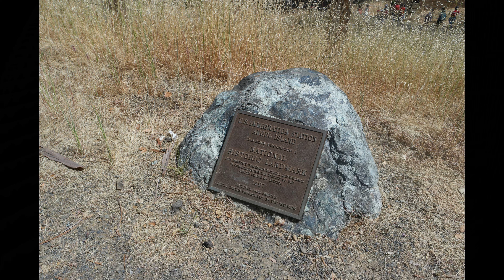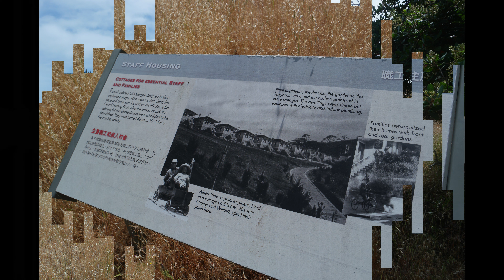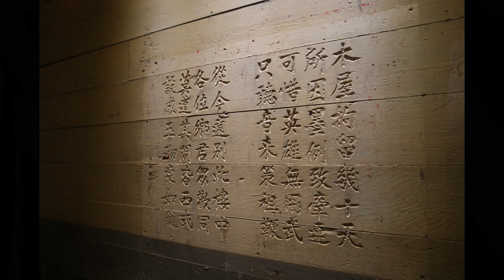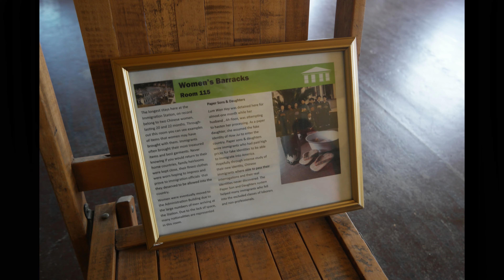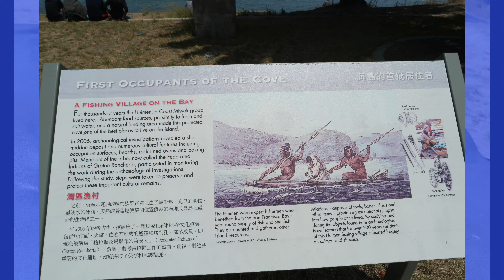Angel Island | Slideshow | Season 20, Episode 1 (6/8/2016)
San Francisco Bay's Angel Island boasts a fascinating history punctuated by a variety of uses. Originally inhabited for seasonal hunting and gathering by the Coast Miwok people, Juan de Ayala, a Spanish explorer, dubbed it "Isla de Los Ángeles" in 1775. While it was ruled by Mexico and later, the United States in the 19th century, the island was used for military and ranching activities. It functioned as a significant military post from 1863 to 1946. The island gained notoriety for its service as the Angel Island Immigration Station, which processed and held mainly Asian immigrants between 1910 and 1940 while operating under stringent regulations such as the Chinese Exclusion Act.

During World War II, Angel Island served as a soldier embarkation point and a POW processing facility. Following the war, the island's military installations were abandoned, and in 1954, it was given to the State of California. A state park was established on the island in 1958. Angel Island State Park is a well-liked tourist destination nowadays, home to historical monuments that have been conserved, such as the Immigration Station, which doubles as a museum and educational facility. The island is an important and complex monument because its history reflects larger themes in American history, including immigration, military strategy, and cultural diversity.

All photos were taken on June 8, 2016.